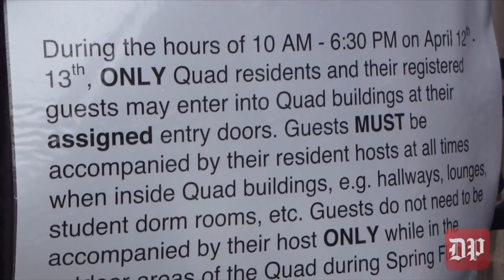Fling in the Quad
As Fling approaches, learn everything you need to know about Fling in the Quad